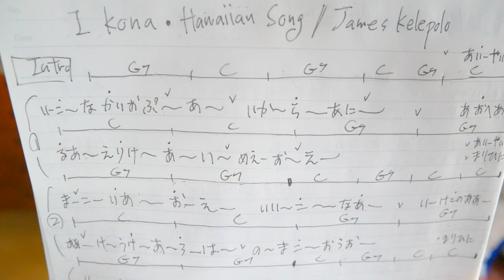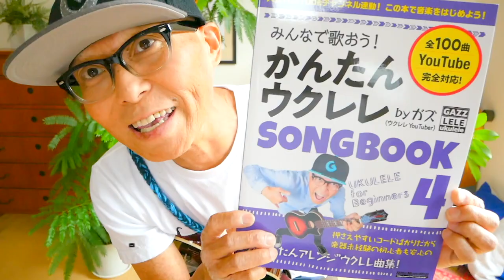I Kona・イコナ / ハワイアンソング《コード２コ》ウクレレ超かんたん版レッスン付 Easy Ukulele！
・初心者Ver 4:03　・かっこいいVer 20:49

ガズレレでハワイアンの名曲を！

「G-LABOウクレレ」ガズ使用中のウクレレはここ